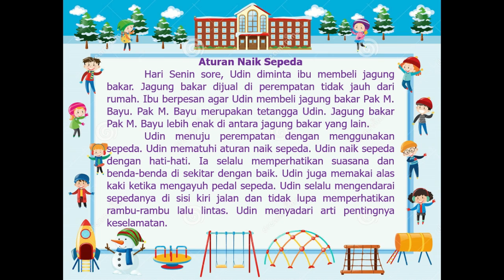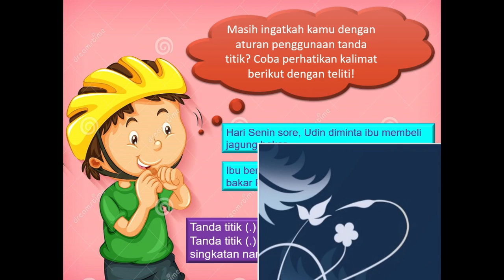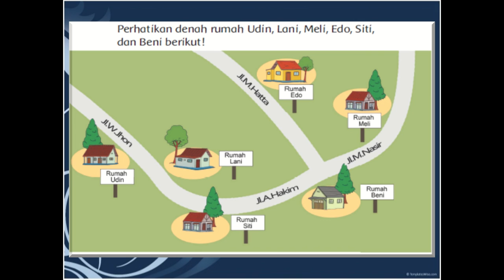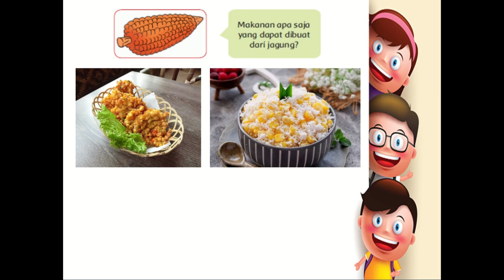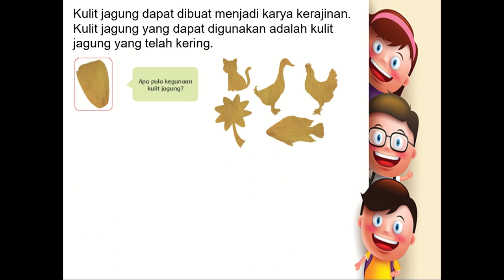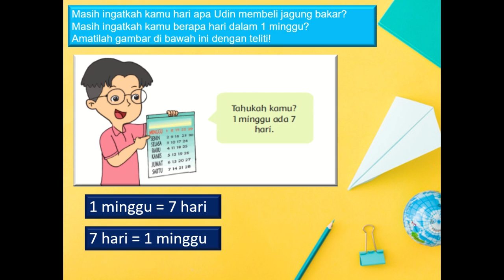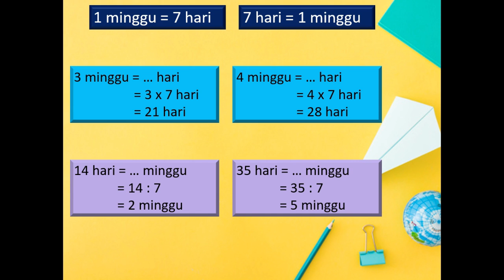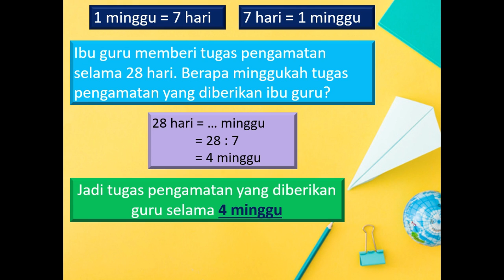Kelas 2 Tematik : Tema 8 Subtema 3 Pembelajaran 3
Pembelajaran ini :
a) Sumber : Buku Tematik Pemerintah Kurikulum 2013 Tema 8
c) Editing : Filmora, Camtasia.